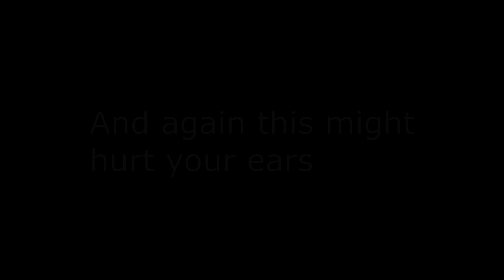StellarSnake - Mega Walls Hypixel cheater exposed #2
IGN: Caelia
Server IP: mc.hypixel.net
Gamemode: Mega Walls